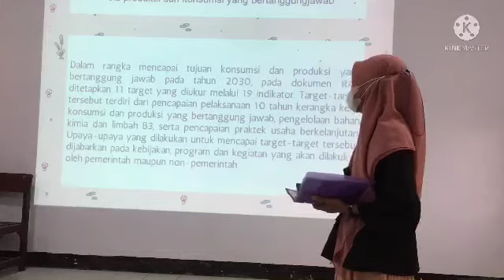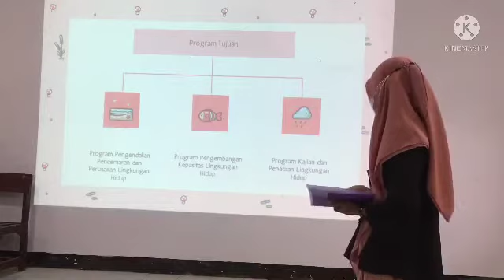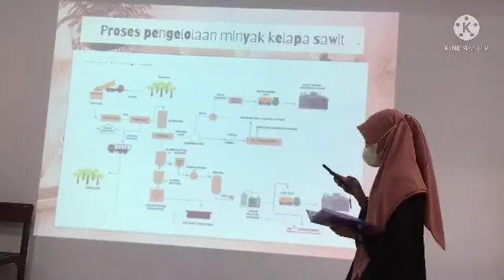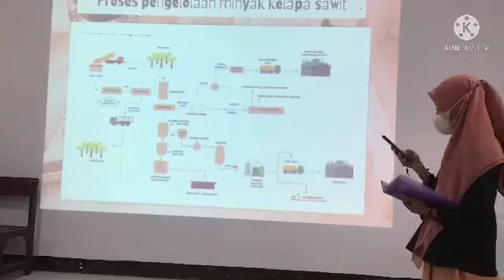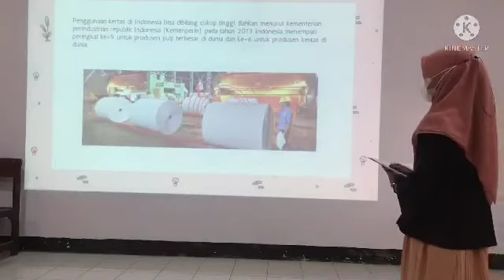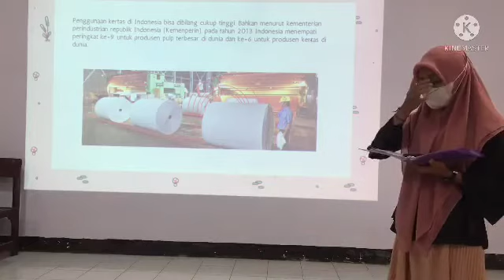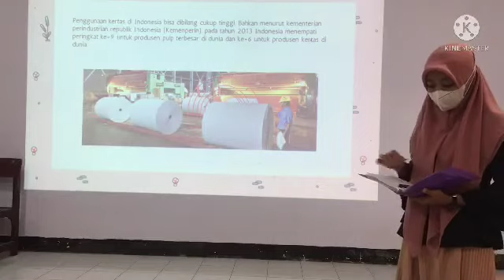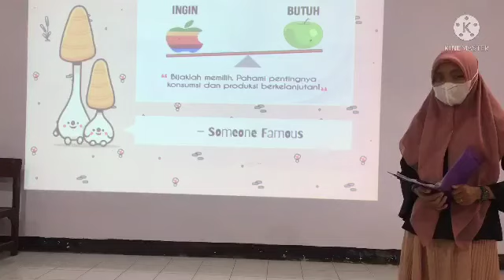Produksi Bertanggung Jawab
Lebih lengkap silakan klik buku di bawah ini buatkan dapatkan buku Pembangunan Berkelanjutan yang mana materinya dibuat dari video di atas